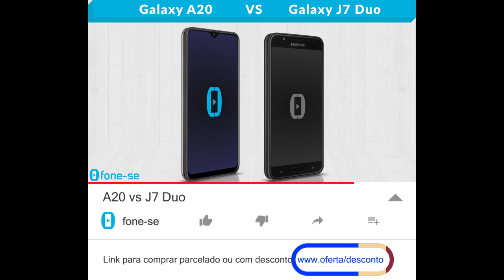A20 vs J7 Duo (Comparativo)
Confira a ficha técnica do Samsung Galaxy A20 e do Samsung Galaxy J7 Duo, uma comparação de tamanho exclusiva (3D), e muito mais.

(J7 Duo)